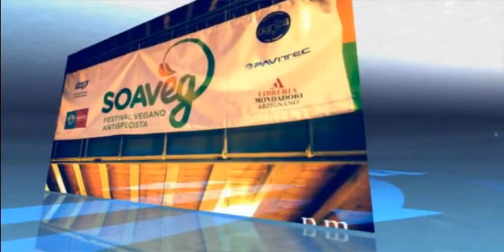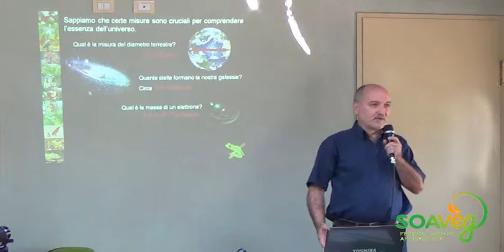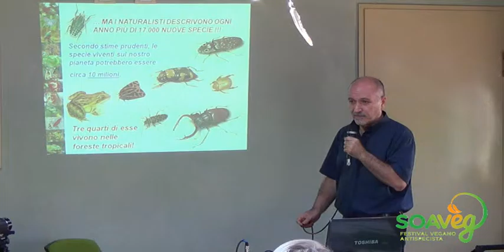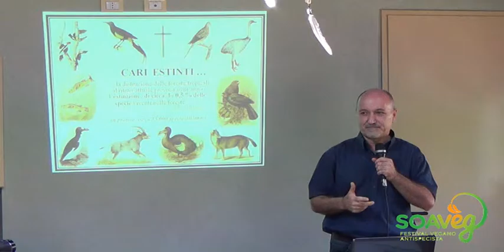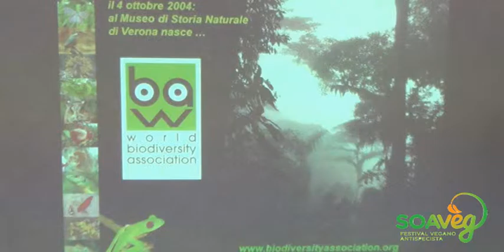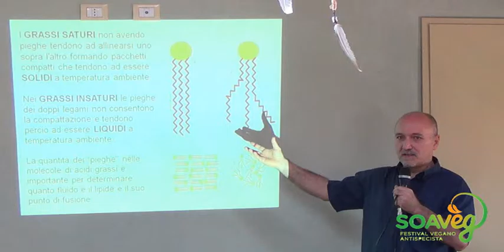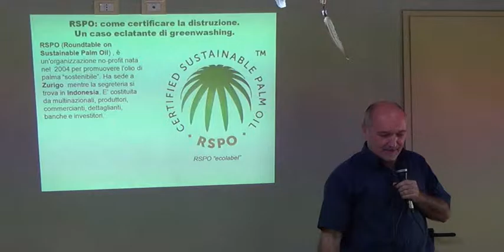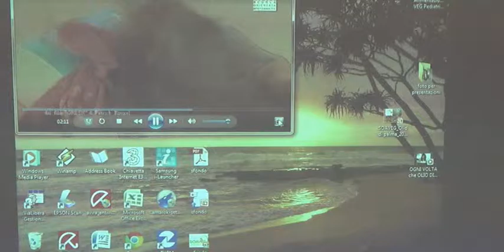SOAVEG 2015 - Gianfranco Caoduro: Olio di Palma, deforestazione e tutela della biodiversità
"Olio di Palma, deforestazione e tutela della biodiversità"
Gianfranco Caoduro, laureato in Scienze Forestali e Ambientali presso l’Università di Padova, è docente di Scienze Naturali presso il Liceo delle Scienze Umane “Carlo Montanari” di Verona. Biospeleologo, collaboratore dal 1977 dellla Sezione di Zoologia del Museo di Storia Naturale di Verona, nel corso delle spedizioni naturalistiche cui ha preso parte a partire dagli anni ’80 ha scoperto numerose specie e generi nuovi per la Scienza. Di recente ha concentrato la sua attenzione sullo studio e conservazione della biodiversità sia in ambito locale, sia nelle foreste pluviali tropicali. Autore di circa sessanta pubblicazioni scientifiche, nel 2004 ha fondato, assieme ad altri naturalisti, la World Biodiversity Association onlus, di cui è oggi Presidente onorario.